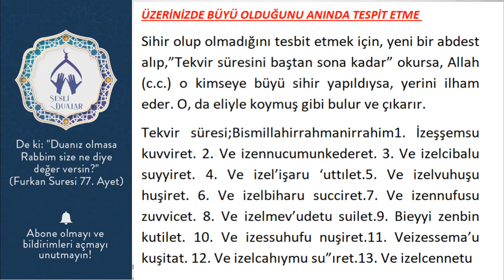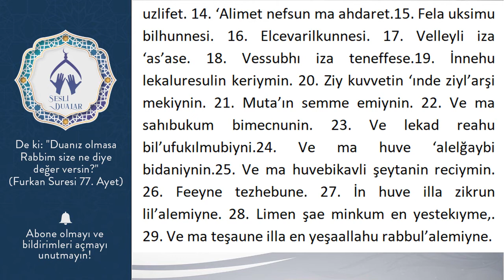ÜZERİNİZDE BÜYÜ OLDUĞUNU ANINDA TESPİT ETME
sesli dualar,üzerinizde büyü olduğunu,anında,tespit etme,üzerinde büyü,üzerinde büyü olduğu nasıl anlaşılır,üzerinde büyü olan kişiye okunacak dua,üzerinde büyü olan kişi ne yapmalı,üzerinde büyü olduğunu nasıl anlarsın,üzerinde büyü olduğunun belirtileri,insan üzerinde büyü olduğunu nasıl anlar,eşimin üzerinde büyü olduğunu nasıl anlarım,bu alametler varsa üzerinde büyü var,üzerinde büyü olup olmadığı nasıl anlaşılır,uzerinde buyu olup olmadigini nasil anlarim
Sihir olup olmadığını tesbit etmek için, yeni bir abdest alıp,”Tekvir süresini baştan sona kadar” okursa, Allah (c.c.) o kimseye büyü sihir yapıldıysa, yerini ilham eder. O, da eliyle koymuş gibi bulur ve çıkarır.
Tekvir süresi;Bismillahirrahmanirrahim1. İzeşşemsu kuvviret. 2. Ve izennucumunkederet. 3. Ve izelcibalu suyyiret. 4. Ve izel’işaru ‘uttılet.5. Ve izelvuhuşu huşiret. 6. Ve izelbiharu succiret.7. Ve izennufusu zuvvicet. 8. Ve izelmev’udetu suilet.9. Bieyyi zenbin kutilet. 10. Ve izessuhufu nuşiret.11. Veizessema’u kuşitat. 12. Ve izelcahıymu su”ıret.13. Ve izelcennetu

uzlifet. 14. ‘Alimet nefsun ma ahdaret.15. Fela uksimu bilhunnesi. 16. Elcevarilkunnesi. 17. Velleyli iza ‘as’ase. 18. Vessubhı iza teneffese.19. İnnehu lekaluresulin keriymin. 20. Ziy kuvvetin ‘ınde ziyl’arşi mekiynin. 21. Muta’ın semme emiynin. 22. Ve ma sahıbukum bimecnunin. 23. Ve lekad reahu bil’ufukılmubiyni.24. Ve ma huve ‘alelğaybi bidaniynin.25. Ve ma huvebikavli şeytanin reciymin. 26. Feeyne tezhebune. 27. İn huve illa zikrun lil’alemiyne. 28. Limen şae minkum en yestekıyme,. 29. Ve ma teşaune illa en yeşaallahu rabbul’alemiyne.